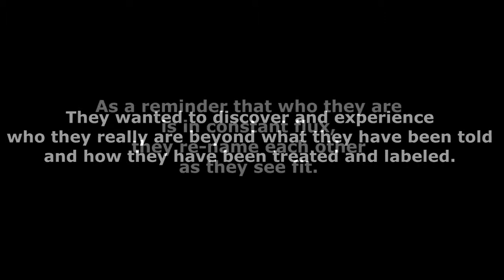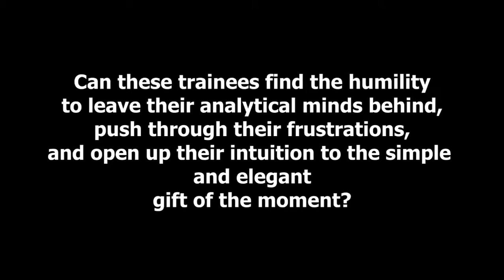The Spider Web Game (Guardian Intensive Training Program)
Teaching Drum Outdoor School

Guardian Intensive Training Program

Come sit with guardian trainees for a few rounds of the deceptive spider web game.  Can you abandon your assumptions, open up your intuition, and join in the fun?

***Now Enrolling Students for the Guardian At-Home Training Program beginning January 28th, 2018!***